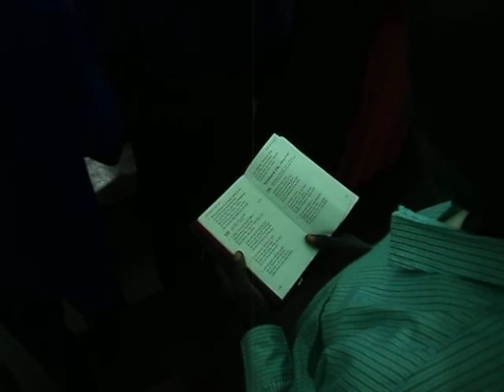My first visit to Emmanuel Jieng Parish in Juba. By Jok Gutamour.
My first visit to (Emmanuel Jieng Parish) or E.M . South Sudanese Parish during Sunday Sevres in Juba.